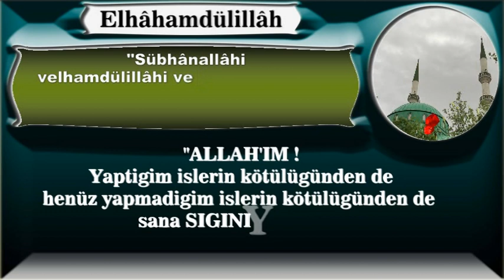Allah'ım Yaptığım işlerin kötülüğünden de henüz yapmadığım işlerin kötülüğünden de